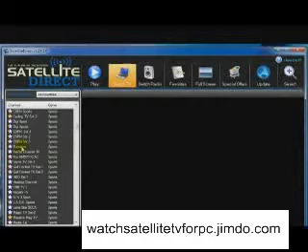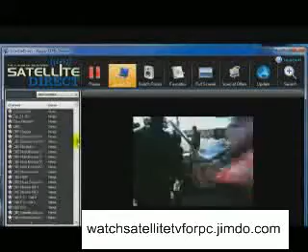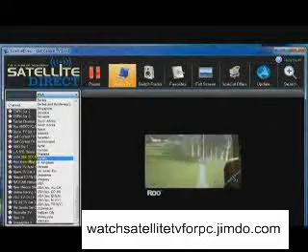Download Satellite Direct TV to PC Software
and Download Satellite Direct TV to PC Software - get update free, Discover how your PC or Mac can transform into a TV Set. All you need is a computer and an internet connection. watch over 3500 channels from all around the World.